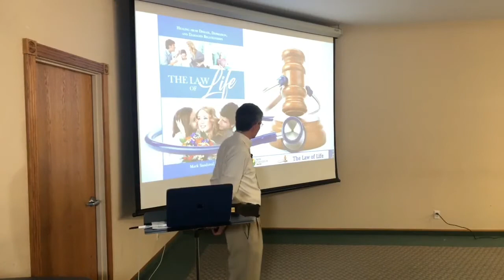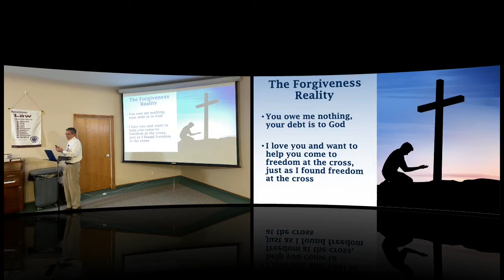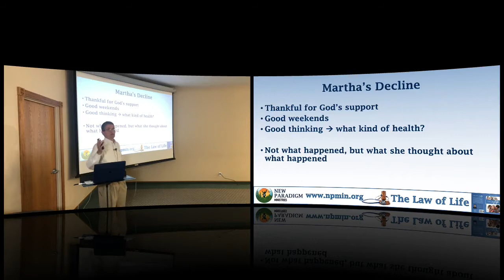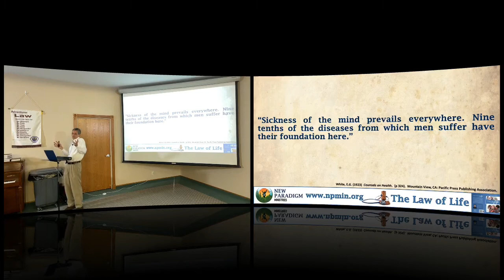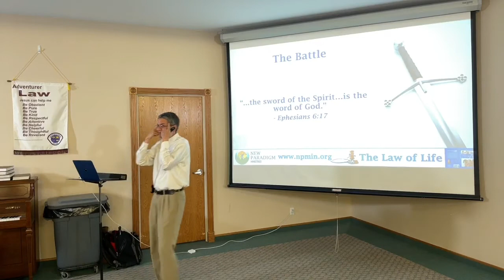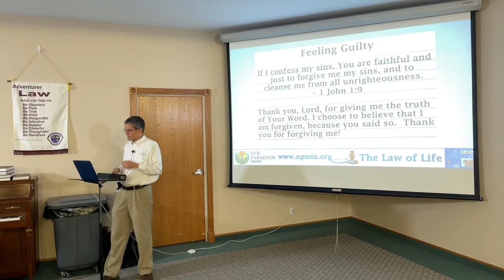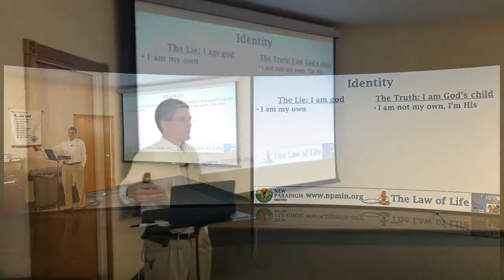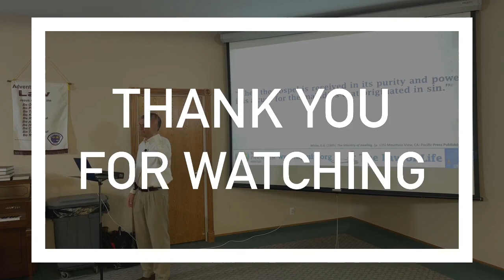Law of Life: Key to Victory with Mark Sandoval, MD 10/23/21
The Law of Life Seminar: Key to Victory, 10/23/21

Reversing Disease, Depression & Damaged Relationships

With Mark Sandoval, MD
Many of us are caught in a seemingly endless cycle of physical, spiritual, and social dysfunction. Do you want to learn why you are caught in that cycle and what you can do to get out of it? Join us as Dr. Mark Sandoval opens our eyes to a new paradigm of wholistic health—a paradigm that connects you to the Power that can set you free.